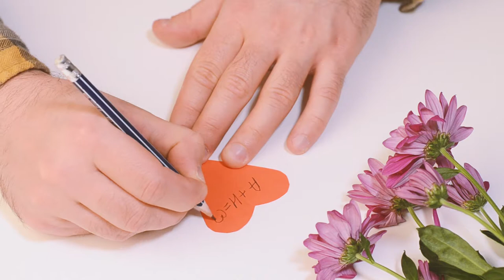Колье с буквами (Music Moments by Shane Ivers)